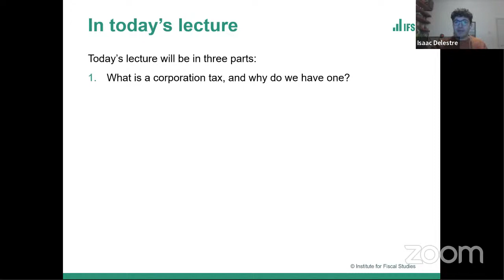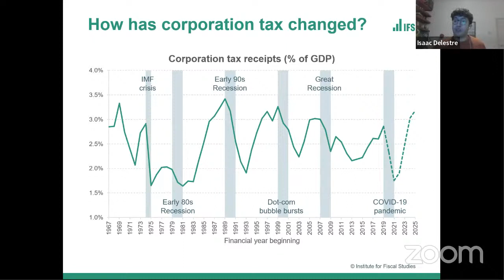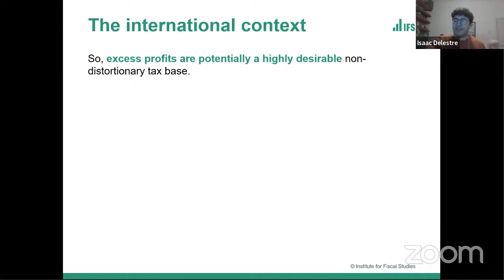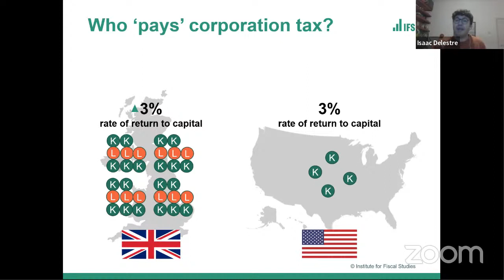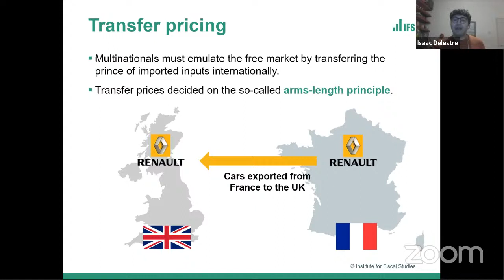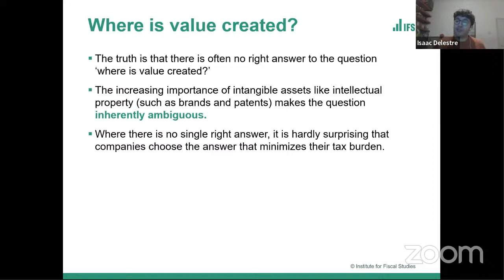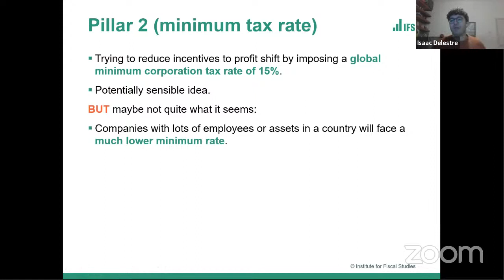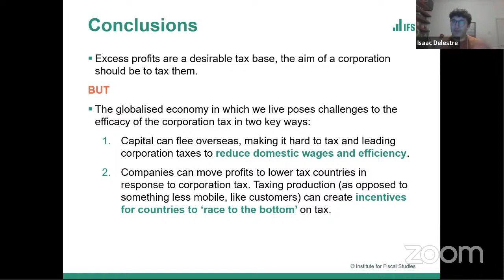Why tax corporate income? (And what can go wrong when we do?)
Event starts at 10:36.

Why do governments tax corporate profits? And what are the policy challenges associated with doing so? The lecture explores whether the burden of corporation tax falls on shareholders or workers and asks why so many large companies appear to pay so little tax.